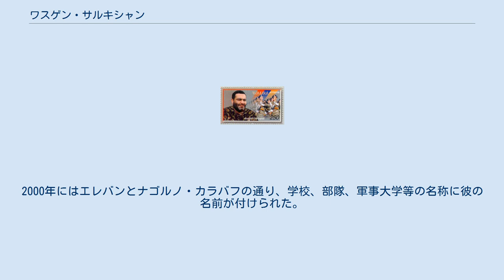ワスゲン・サルキシャン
切手に描かれたワスゲン・サルキシャン ワスゲン・サルキシャンの署名 ワスゲン・サルキシャン（アルメニア語: Վազգեն Սարգսյան, 1959年3月5日 - 1999年10月27日）は、アルメニアの政治家で元首相。
姓はサルグシャンとも表記される。
 1959年、アルメニア・ソビエト社会主義共和国アララト地方生まれ。
1988年のナゴルノ・カラバフ戦争では義勇兵を率い、アルメニア共和国軍の建軍にも尽力した。
アルメニア国民の英雄、ナゴルノ・カラバフの英雄。
アルメニア共和党所属。
 国防相を務めた後、大統領のロベルト・コチャリャンより首相に任命されたが、1999年10月27日に武装グループ5人が国民議会ビルに乱入し、ワスゲンを含む政治家多数を射殺。
他の議員も翌日まで人質となった（アルメニア議会銃撃事件）。
この事件では、コチャリャン大統領がグループの声明文をテレビ放送するということを条件に、グループが投降し収束した。
後任首相にはワスゲンの兄弟であるアラム・サルキシャンが就いた。
 アルメニア国民は、彼の業績を称えて名誉称号「スパラペト」を与えた。
2000年にはエレバンとナゴルノ・カラバフの通り、学校、部隊、軍事大学等の名称に彼の名前が付けられた。